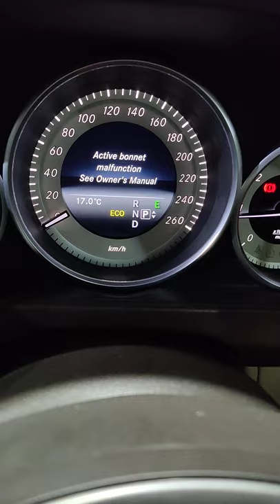Mercedes E250 active Bonnet malfunction solve